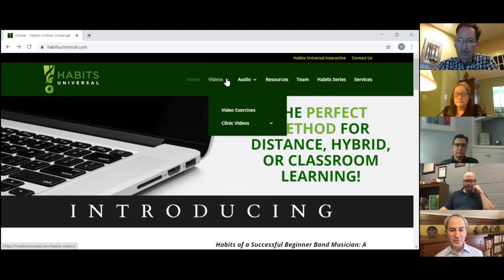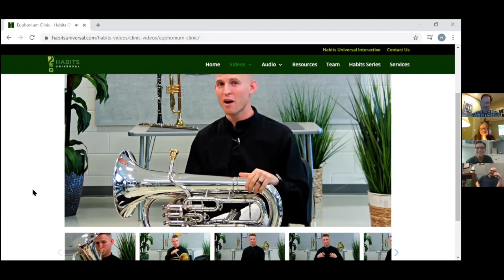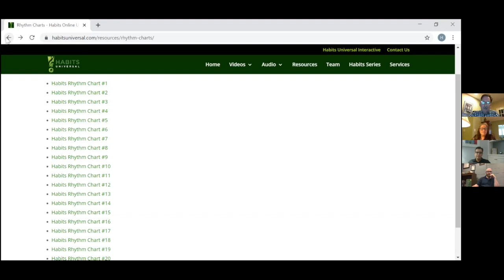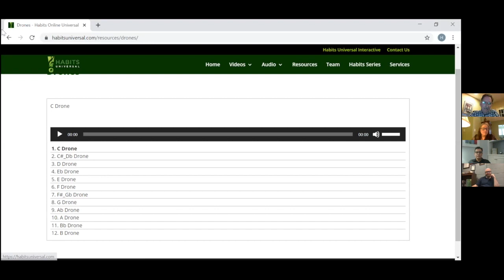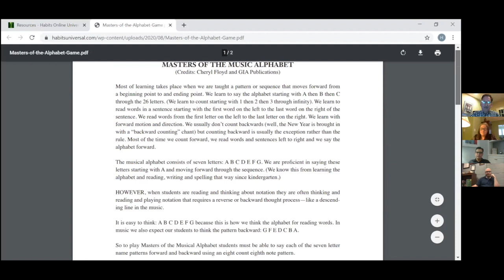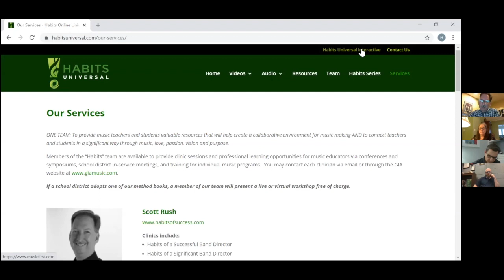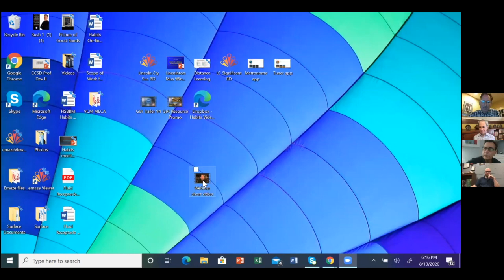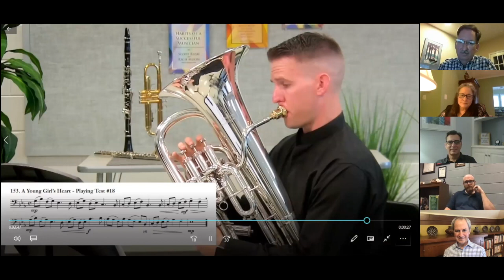Introducing "Habits of a Successful Beginner Band Musician"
Join Scott Rush, Jeff Scott, Marguerite Wilder, and Kevin Boyle as they explore this brand new resource for beginning band musicians!

This session was originally broadcast on Thursday, August 13, 2020.